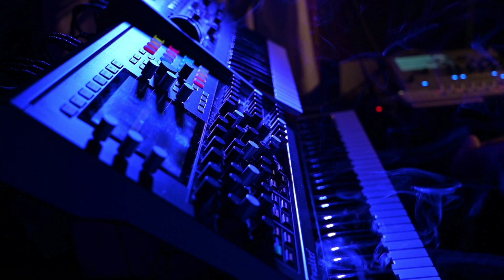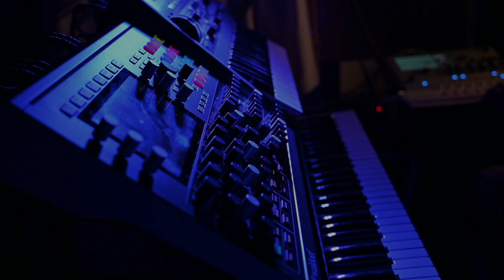Across the Mountains - ambient improvisation /iridium, blofeld, gr1, digitakt, virus, midi looper/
music, visuals by Maok /2023/